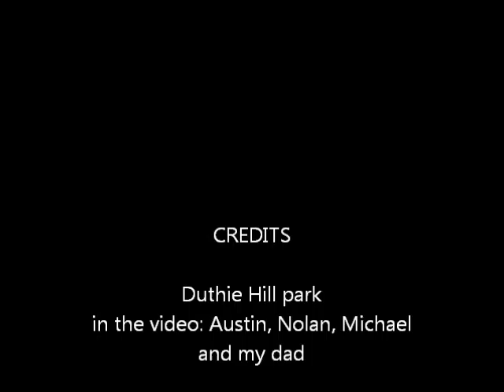Duthie Hill Edit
Duthie Hill park
This mountain biking destination offers a variety of trails across 120 acres of lush woodlands.